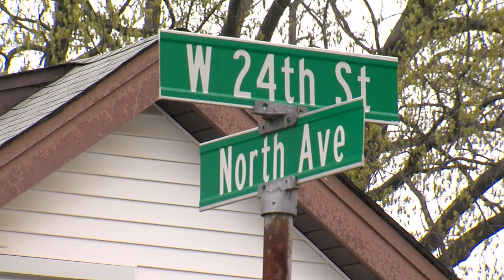Parma Police investigate alleged child enticement